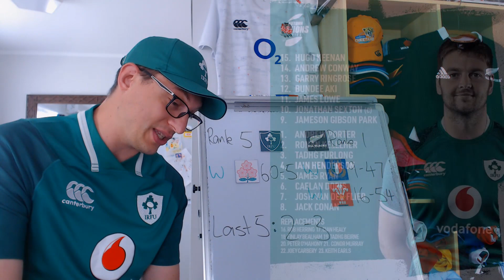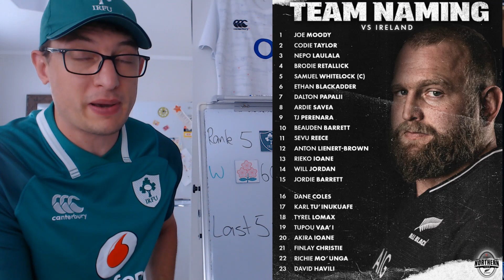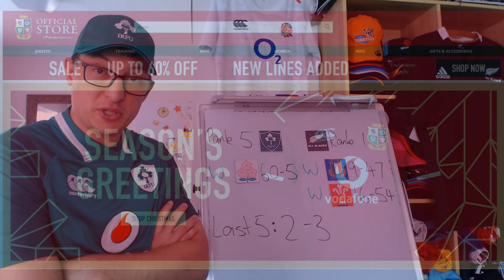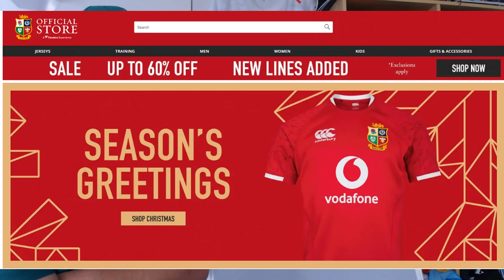Previewing Ireland v All Blacks - End of Year Internationals 2021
Previewing Autumn Nations Series Ireland v New Zealand: Lineups, Recent Results, Stats & Predictions